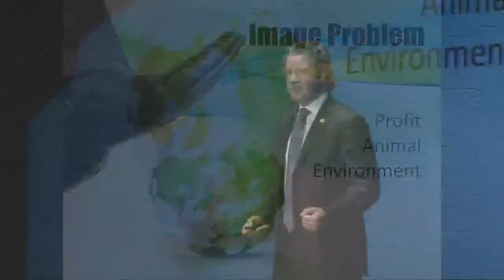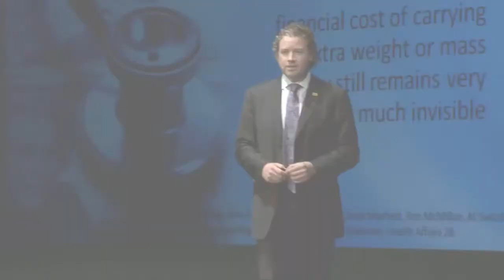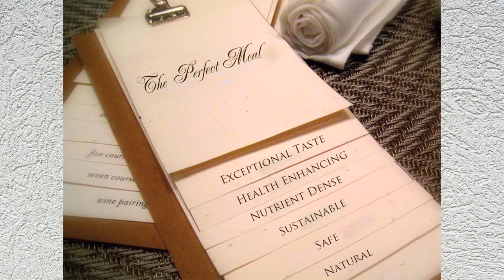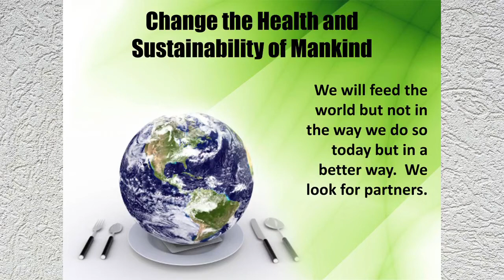Mark Lyons of Alltech on nutrition, hunger and obesity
Mark Lyons's presentation at Alltech's Symposium - the 7th Step for the health and vitality of mankind